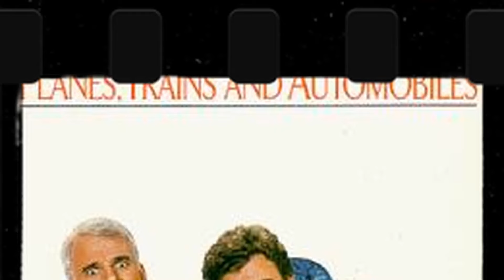The Controversial Scene That Was Cut from the Jerk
Welcome to Nostalgia Screens! Get ready to embark on a journey of discovery with our latest video, 'The Controversial Scene That Was Cut from the Jerk'. From thrilling adventures to tranquil escapes, there's something for everyone to enjoy!